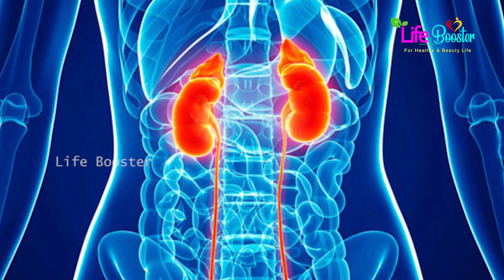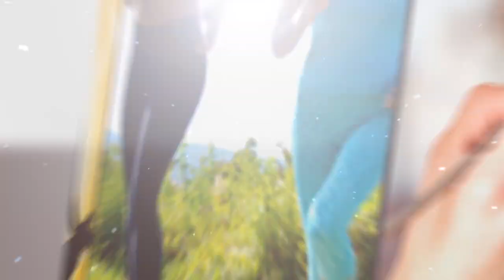Amazing Health Benefits Of Horse Gram In Telugu | Ulavalu Benefits and Uses | Life Booster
You have reached the right platform if you are searching for channels with some life-changing tips in a healthy and effective way. However, this channel includes all the topics regarding Beauty Tips, Health care Tips, Fitness Tips,  and even motivational tips also.

It is to say that Life Booster is an encyclopedia for boosting your life.

Amazing Health Benefits Of Horse Gram In Telugu | Wonderful Health benefits Ulavalu | Life Booster